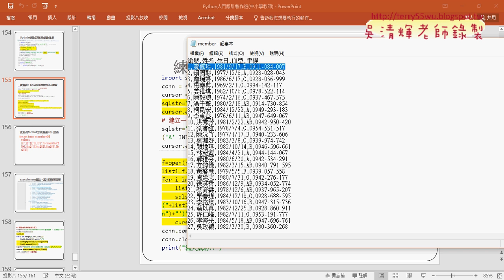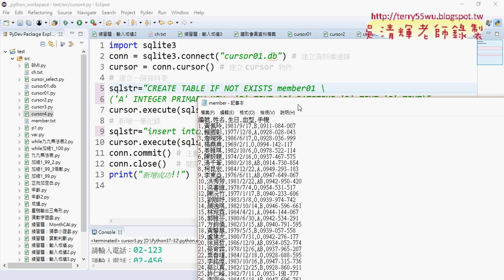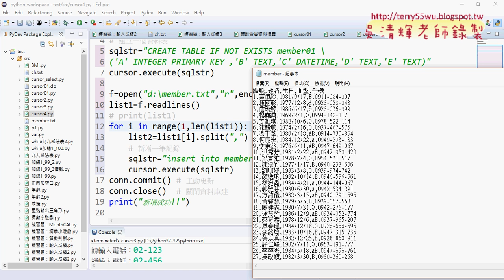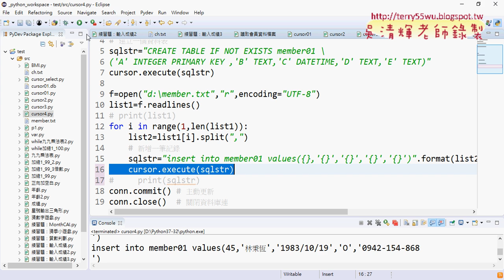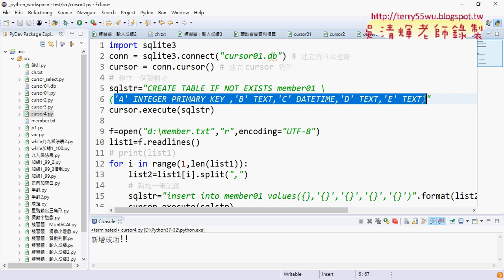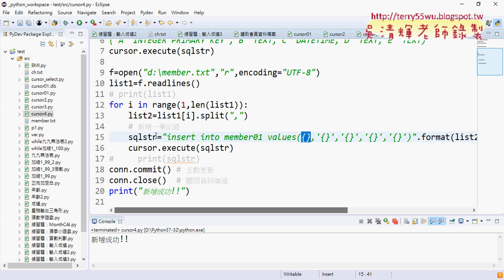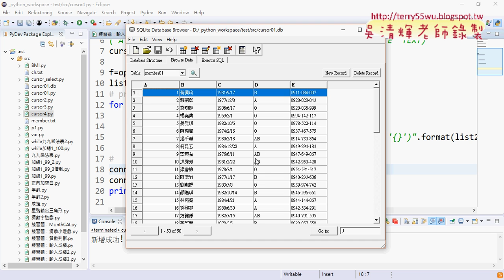12 練習題會員資料讀取與寫入練習